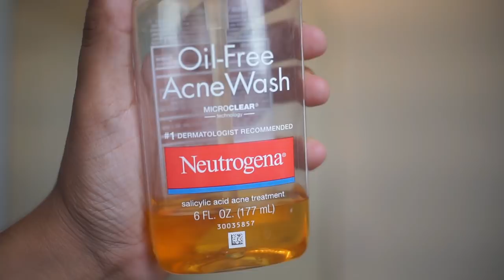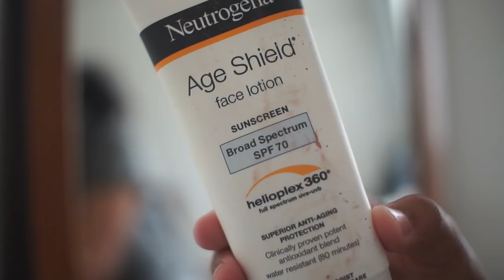Get Ready with me|Casual Day!